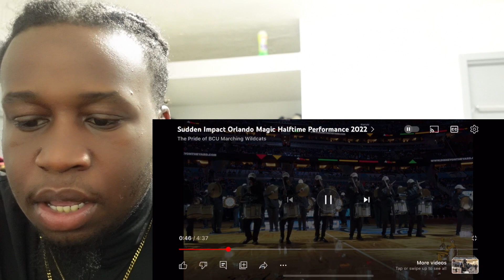Sudden Impact Orlando Magic Halftime Performance 2022 (REACTION) **HILARIOUS**